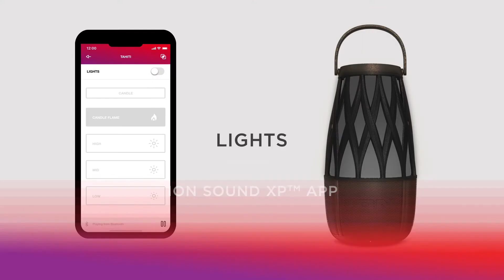ION® Tahiti Speaker Pair - Solar Outdoor Illuminated Bluetooth® Speakers with Multi-Sync™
ION Audio Tahiti™️ Speaker Pair

SOLAR LANTERN-STYLE OUTDOOR ILLUMINATED BLUETOOTH®️-ENABLED SPEAKERS WITH MULTI-SYNC™️

Add light, style, and 360˚ premium surround sound to the outdoors—wirelessly!

You want to add just the right touch of style and lighting to your outdoor space. You also want great sounding, dynamic music. Tahiti™️ Speaker Pair are the perfect answer! Tahiti™️ Speaker Pair are IPX5 water-resistant outdoor speakers in the shape of elegant tiki-style lamps. They allow you to stream and control your music wirelessly up to 100ft through any Bluetooth®️-enabled device. Thanks to our special 360˚ Sound Experience innovation, they each have 360˚ premium surround sound covering a wide range area - ideal for outdoor use! With three levels of brightness and an optional candle flicker effect, it is easy to create the perfect atmosphere for your gathering. You also have the option to Stake, Stand, or Hang the Tahiti™️ Speaker Pair with any of the included accessories. With the Rechargeable Battery, you can use the built-in Solar Panel to conveniently recharge the unit during the day, or you can use the included micro USB cables. You can also control both the audio and lighting functions using the ION Sound XP™️ App with any iOS or Android device. Best of all, Tahiti™️ Speaker Pair features our Multi-Sync™️ Technology, which enables you to easily control up to 100 ION Audio linked speakers to really amplify your outdoor sound experience and ambience.